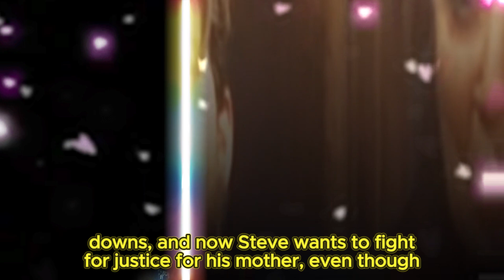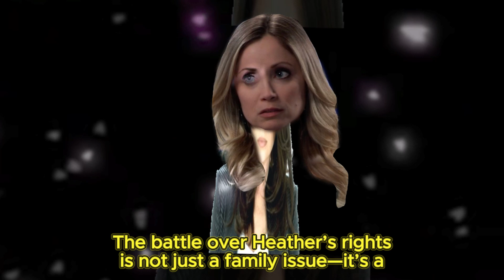General Hospital Spoilers Next 2 Week October 14 - October 25 | GH Spoilers Next 2 Week